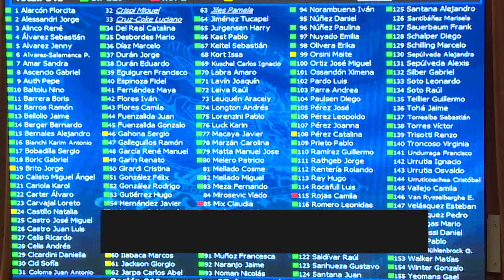Se Fiscaliza / 13 09 2019